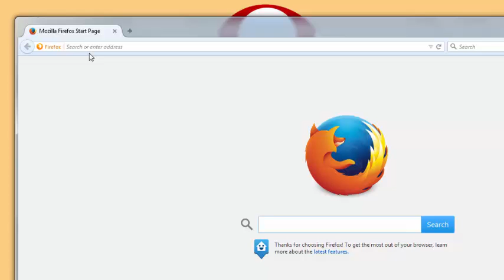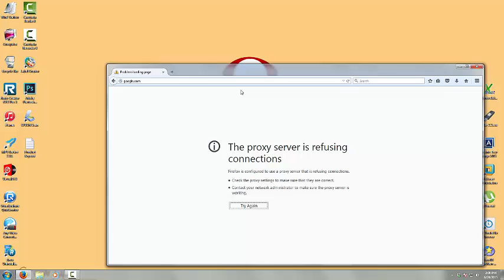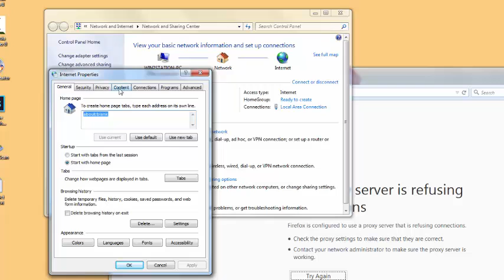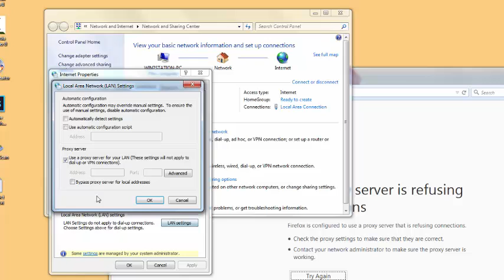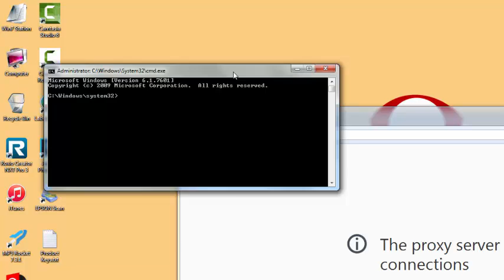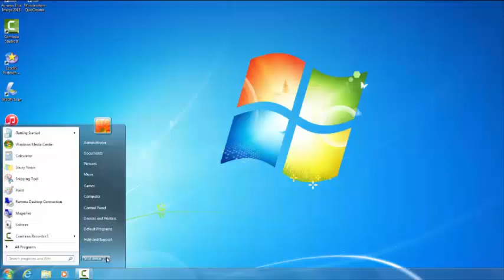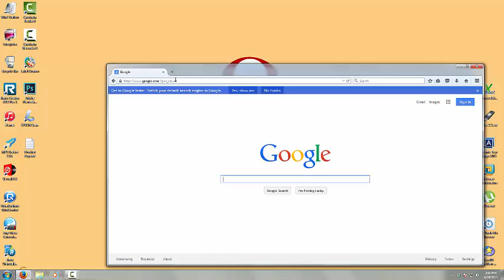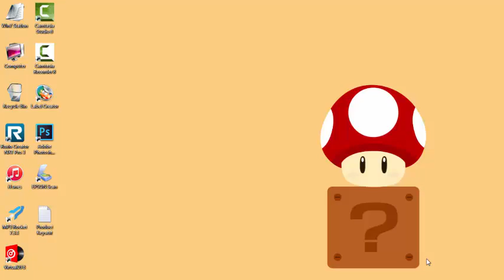No hay conexion de internet - Proxy fallo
No hay acceso al internet por culpa de una mala configuracion de Proxy. Solucion